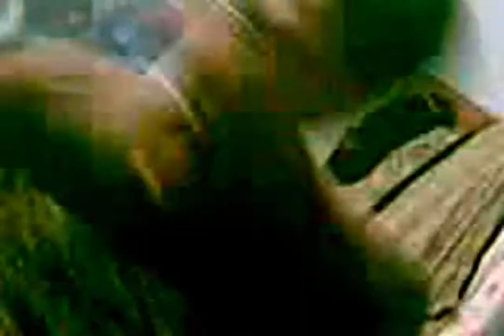Choche Diet - Tributo a Bronco